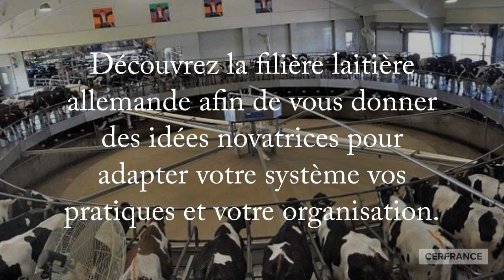Cerfrance Seine Normandie propose un voyage d'étude aux producteurs de lait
Vous qui aimez la production laitière

Vous qui pilotez votre entreprise dans un contexte économique et sociétal en mutation
Vous qui cherchez des leviers pour optimiser votre système
Vous qui réfléchissez à des voies diversification et qui vous interrogez sur des modes de production et de commercialisation alternatifs
Découvrez la filière laitière allemande afin de vous donner des idées novatrices pour adapter votre système vos pratiques et votre organisation.
Cerfrance Seine Normandie vous propose un voyage d’étude de 3 jours, en Allemagne.
Au programme :
Visite de coopérative laitière,
d’exploitations diverses  : familiale, à grande échelle ...,
des échanges avec des professionnels de la filière
des moments d’échanges et de convivialité.

Pour plus d’informations rapprochez vous de votre conseiller.